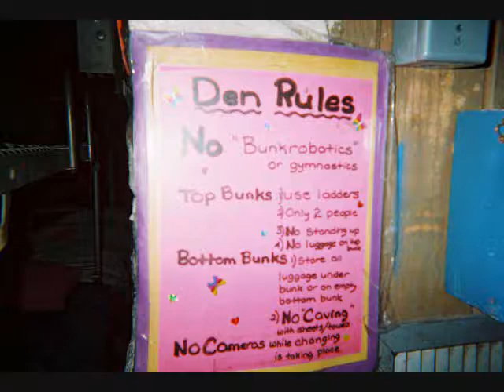6th Grade Camp, cuyamaca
Camp Cuyamaca was soooooo fun